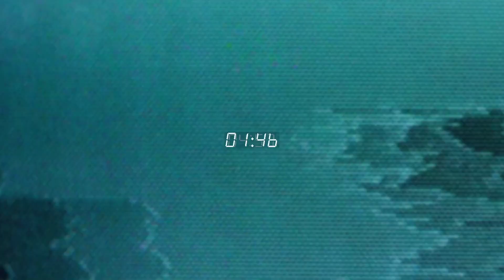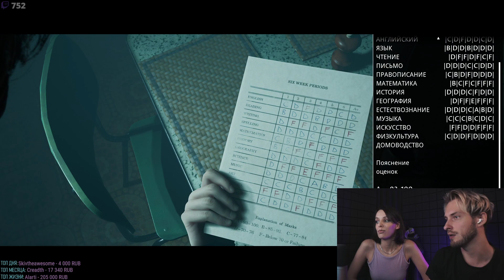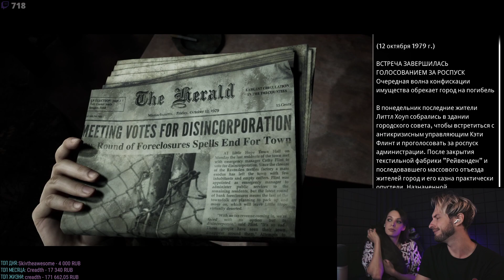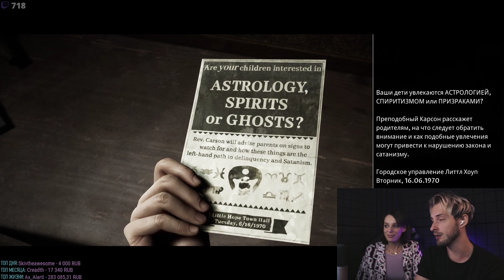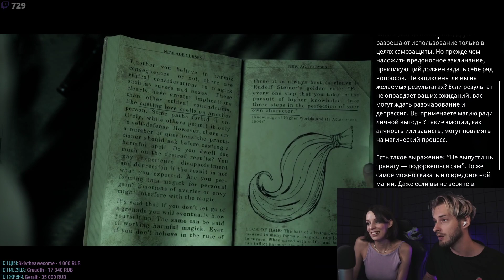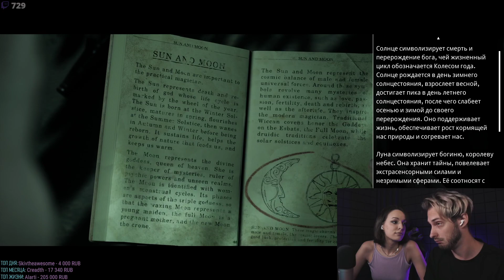«она ПРОСТО СЕСТРА (сводная)» | HYVER (feat. Маша)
[The Dark Pictures Anthology: Little Hope] Запись стрима от 19.06.22